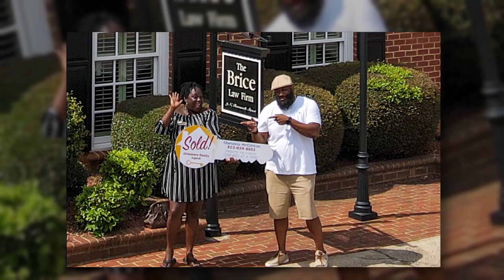DAWAN FEELY- SPOTLIGHT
Higher Definition Radio Spotlight Video